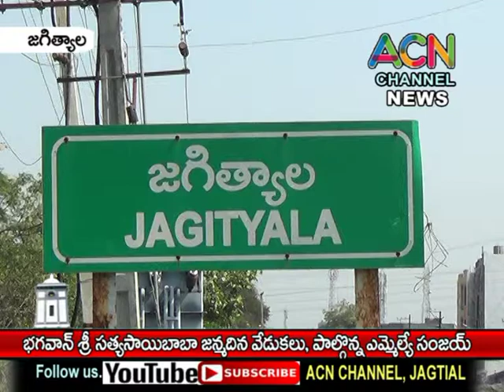జగిత్యాలలో శ్రీ సత్యసాయి బాబా జన్మదిన వేడుకల్లో పాల్గొన్న ఎమ్మేల్యే డా. సంజయ్.,